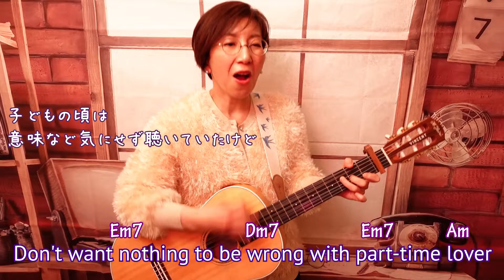【80’s】Part-Time Lover / スティーヴィー・ワンダー ギター弾き語り 洋楽カバー【歌詞コード付き】（61曲目）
ギターを再び始めた初心者が、『１週間に１曲ギター弾き語り』にチャレンジしています。

挑戦61曲目 Stevie wonder（スティーヴィー・ワンダー）の『Part-Time Lover（パートタイム・ラヴァー）』。

TDK カセットテープ CMソング。

小気味良いリズムとスティービーの歌声に、一度聴いたらすっかり耳に残ってしまう１曲。
初めて聞いたのが、いつだったか…記憶にはないですが、今も大好きな曲の一つ。

洋楽は２度楽しいなぁ。。と最近ヒシヒシ感じています。
昔好きだった曲を引っぱり出して、改めて歌詞を読んでみると「え〜！そんなことを歌っていたんだ〜。」という発見が楽しくって。

まぁ、小さい頃に出逢った曲は、洋楽・邦楽問わず、そういう傾向ありますよね。

「パートタイム・ラヴァー」

最初は「そういうお商売をされている方」の話なのかと思っていました。
必要な時だけ呼び出されて、必要な事だけする。的な。

そうしたら、別にお商売の方ではないんですね。

とにかく、真面目にレギュラーでお付き合いしている相手には内緒の、夜だけ情事にふける相手。のような感じ？

これが二人だけが分かる秘密の合図ね。
こういう時はこうしてね。
バレずに上手く関係を続ける為にはそうしてね。
という内容が綴られている。

昭和歌謡にも、ひと目をはばかる関係を歌った曲、多いような気がするけれど…。
視点が違う感じも面白い。

曲の最後にはオチまでついていて、結局、自分の保身の為に、あれこれ言っていたけれど、相手側にも別の男性がいた。

おや、彼女は俺のパートタイム・ラヴァーだと思っていたけれど、俺も彼女のパートタイム・ラヴァー？
彼も彼女も…。

もう世間全般、お互い様なの？？みたいな感じ！？

もう、あれこれ全部面白い曲ですね。

▼今回参考にさせていただいた動画はこちら。

ギター独学修行中なので、
ここはこうだよ！
こうした方がいいよ！
ここは上手になってきたよ！
など、気付いたことがありましたら是非コメントで教えてください。

出来ないことを克服することに燃えるタイプなので、辛口コメントでも大丈夫です💪
格好良く弾き語りできるようになりたーーーい！